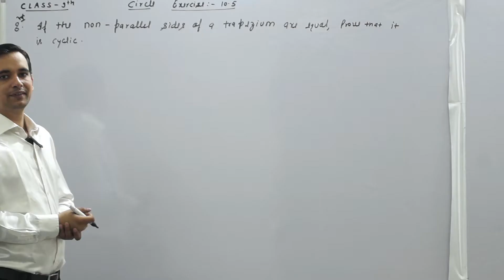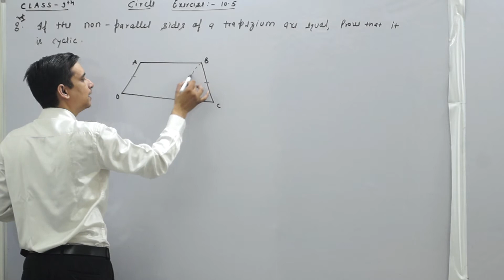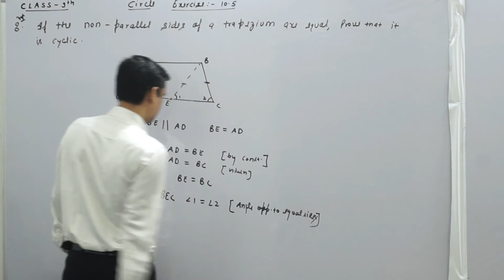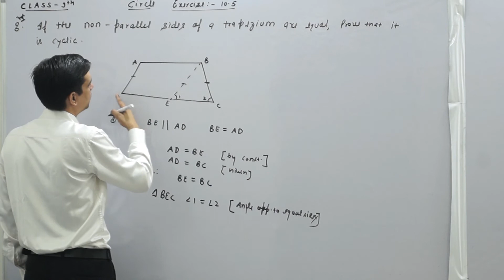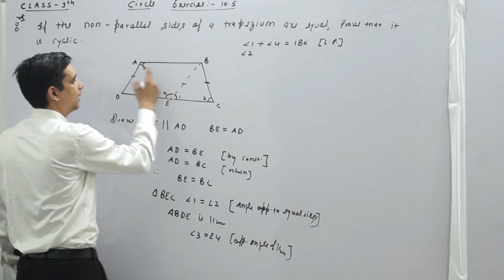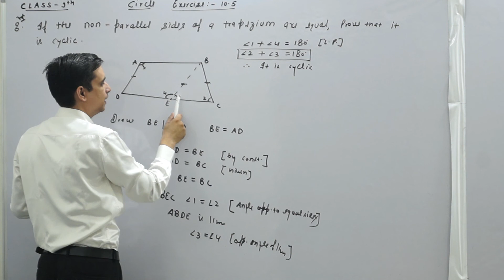CLASS 9 EX.-10.5[PART-9] CIRCLES NCERT MATHEMATICS